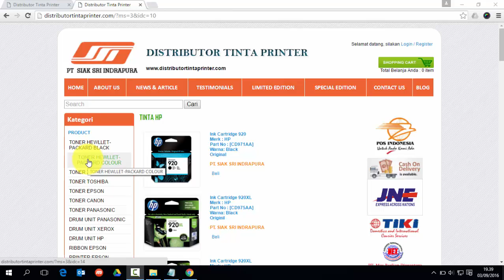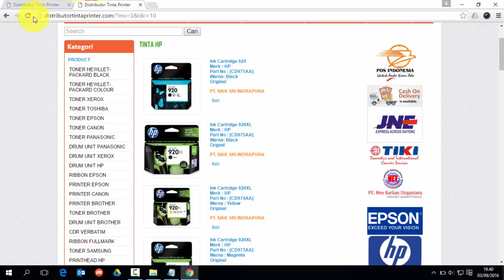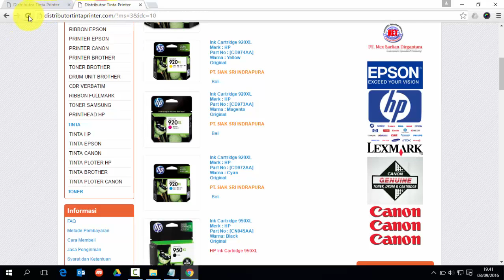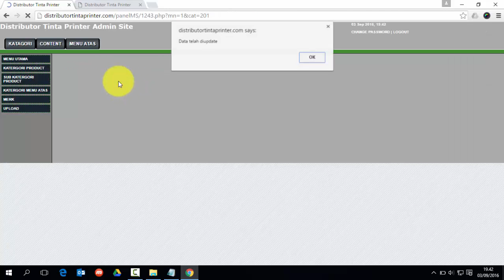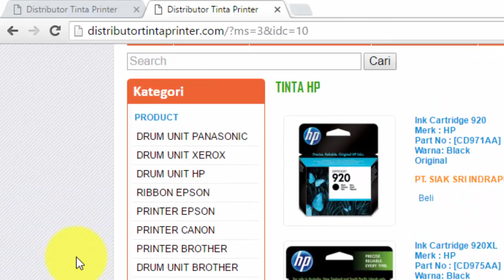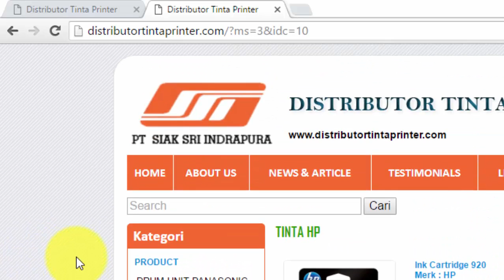2 Cara membuat kategori dan sub kategori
Cara membuat kategori dan sub kategori pada website toko online